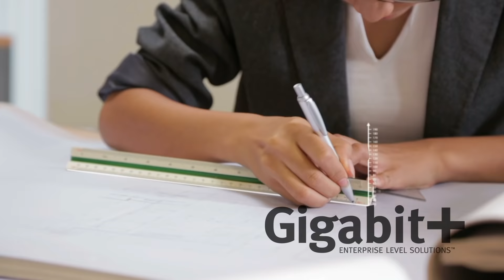Gigabit+ Enterprise Level Solutions Lessons Learned 06